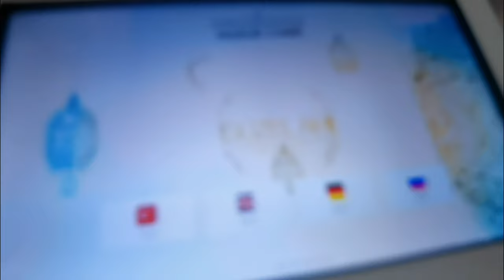Mosque Tour-Huzur Mosque-Kemer-Turkiye